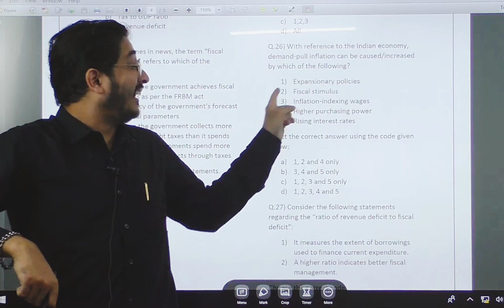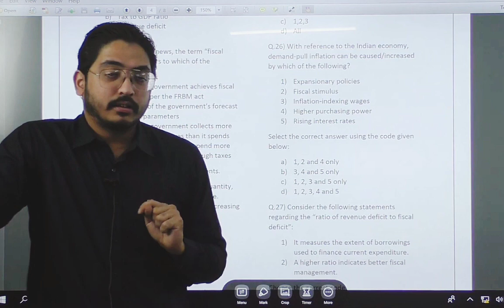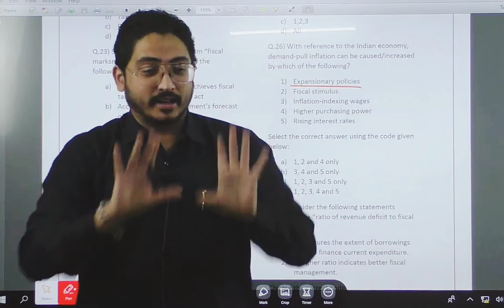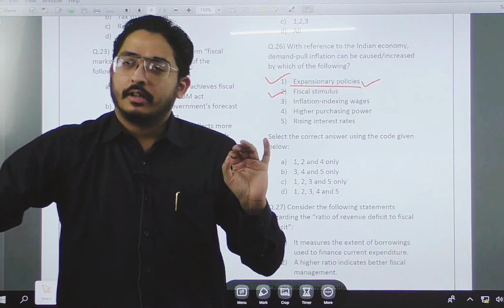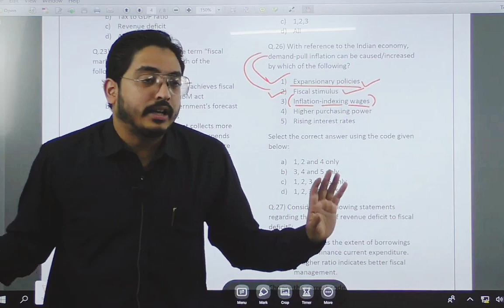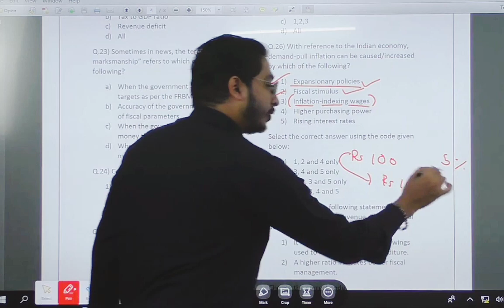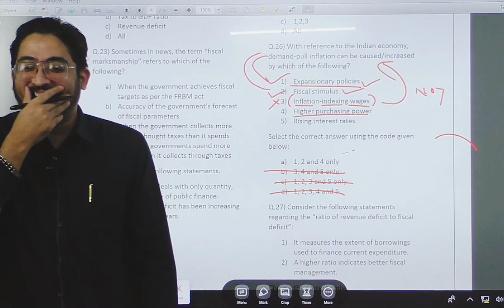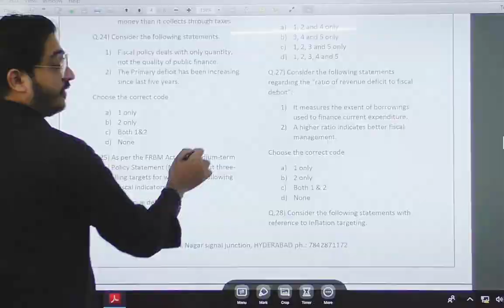The "Kesari" Series of MCQs/Day 7 / Economy Special today / Daily 12pm/@CSRsIAS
🅾️In this newly started 'Kesari' Series of MCQs, one question from assigned syllabus of UPSC/ State PCS will be posted daily at 12 pm

⭕️Today the focus is on Economy bsic concepts like

🔵Don't forget to set a reminder of 12 pm daily.

Regards
CSR' s IAS
Yours Personal UPSC Mentor 🙏